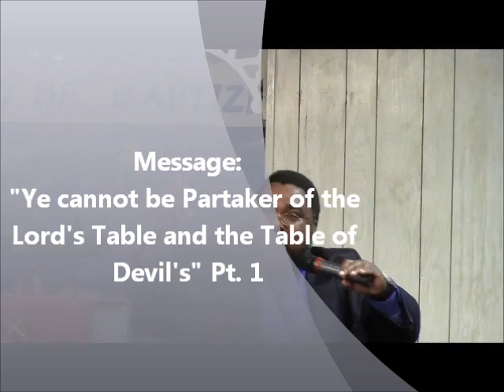"Ye Cannot Be Partakers of The Lord's Table & The Table of The Devil" Pt. 1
Bishop Raymond Penigar Jr. Preaching
The Light of The World Pentecostal Church Inc